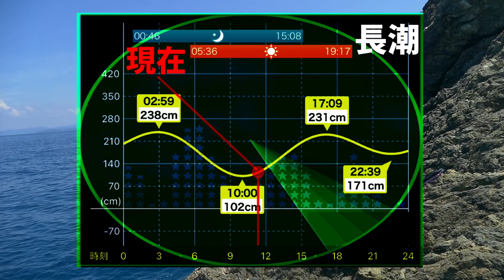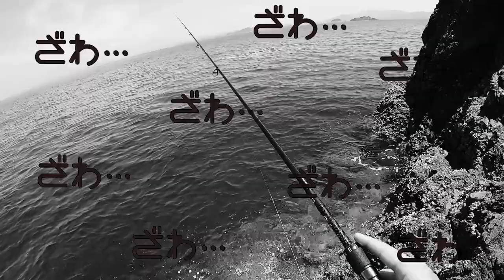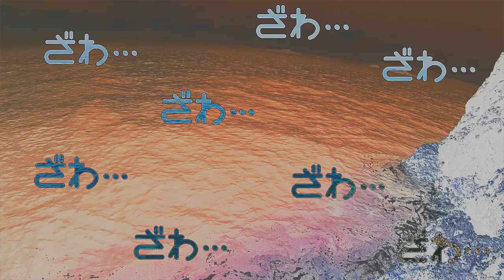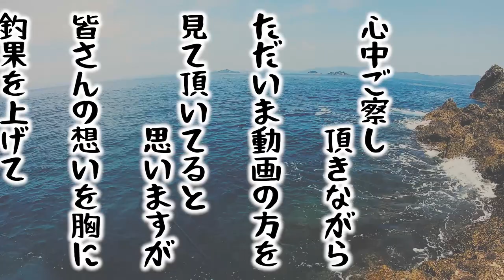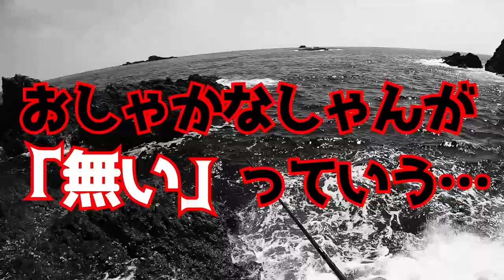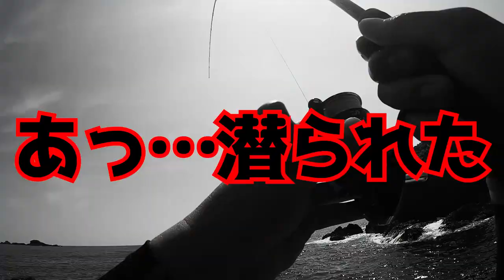【磯釣り】エギングタックルで「圧倒的釣果」を出したアカハタに効果的な釣り方‼釣り人逆転ゲーム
今回の動画はエギングタックルを使用した、夏のロックフィッシングです♪灼熱の中アカハタを狙ってましたが、初っ端にまさかのバラし…そこから地獄のはじまりでした。窮地に追い込まれましたが大逆転の活路を見い出せましたｗ

釣り好きだけではなく、カイジが好きな人も笑って頂けるかと思いますのでぜひご視聴下さい★

【DUEL】第２・３期DUELサポーター

【エギング】デカイカ求めた３日間！〇〇意識で釣果は変わる！人が探らないポイント

【エギング】イカ釣り究極の２択『エギング・ヤエン』どちらが釣れる？ヤエン師への道